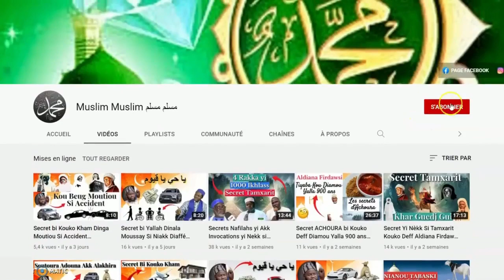Les Remèdes contre le FIBROME Pr. Ousmane NDIAYE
🎧Muslim Muslim 🎧
TÉLÉCHARGER LES 30 NAFILAHS & BIENFAITS DE RAMADAN
📞 Contact livre solution 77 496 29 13
🎧Boutique Bio'tik🎧